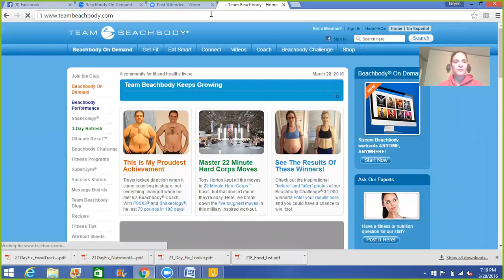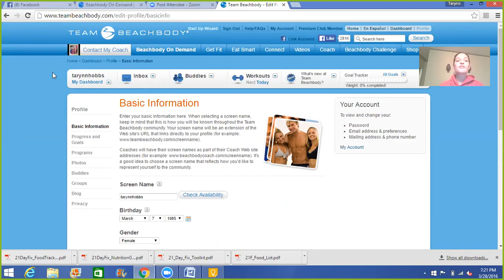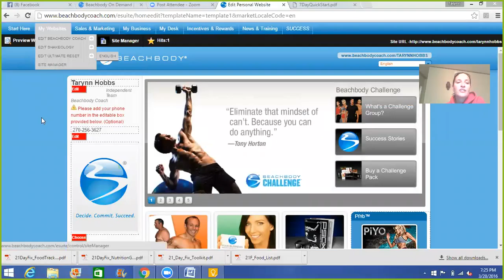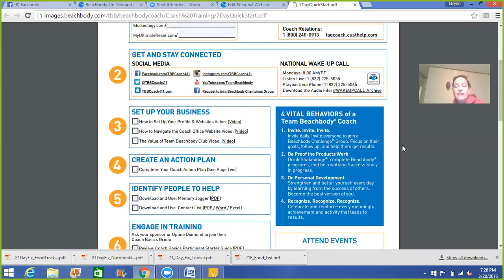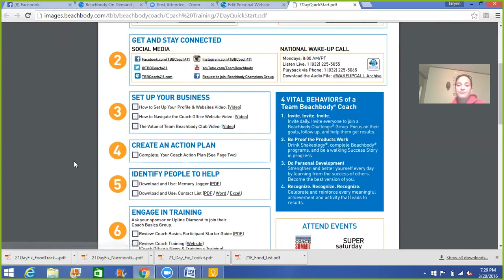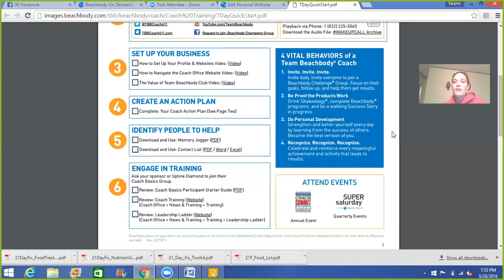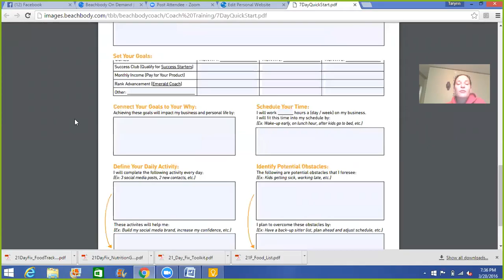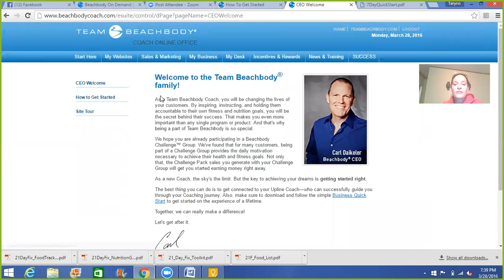Coach Basics Training Day #1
Welcome to Day #1 of your Coach Basics Training! This training is to ensure that you get started right as a new Beachbody coach. If you'll commit to this training for the 5 days, you'll be on your way to being a successful coach!